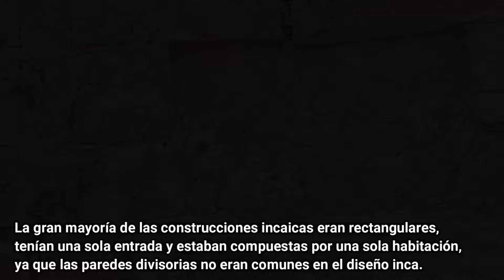Casa de una Familia Inca en Cusco